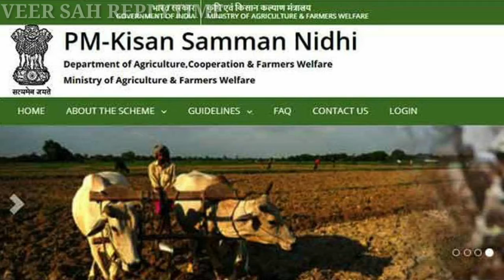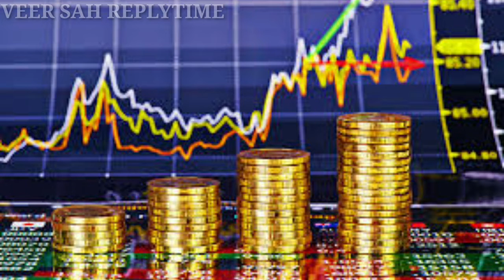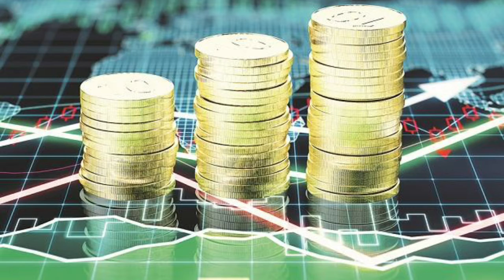बजट से पहले इस बात को समझ ले। New India। Khan Sir ।